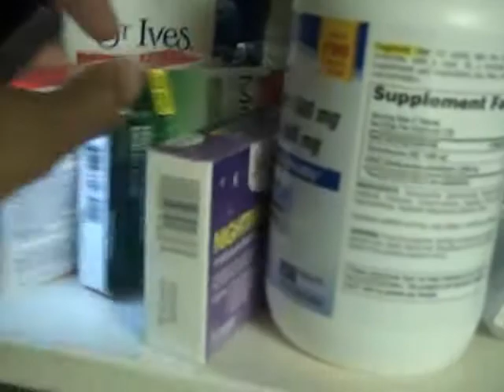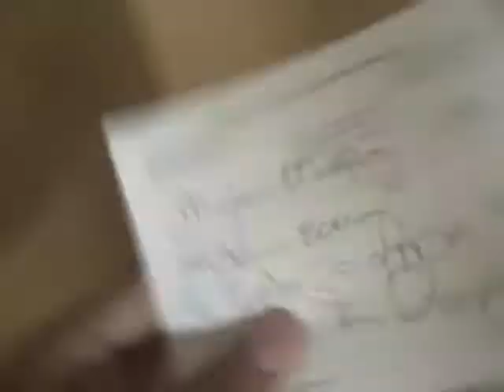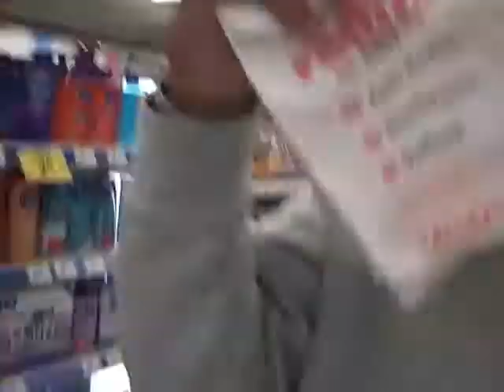Mylan Murphy Vlog Day 142